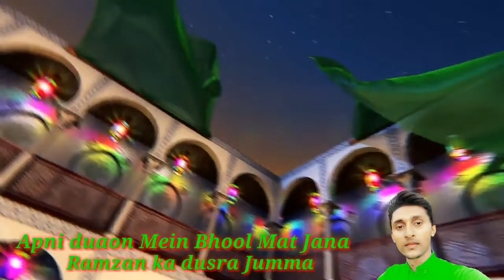Apni Duaon Mein Bhool Mat Jana Ramzan ka dusra Jumma mubarak ho